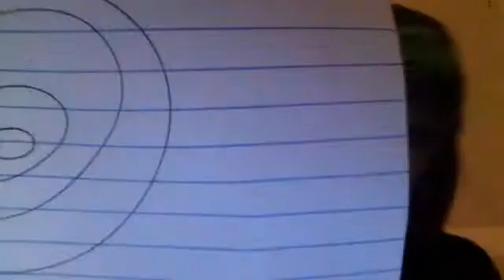Mini Spark Gap Tesla Coil Tutorial Part 1 - Parts List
The first video in a series for my spark gap tesla coil tutorial(: